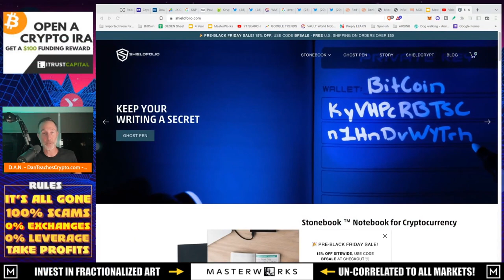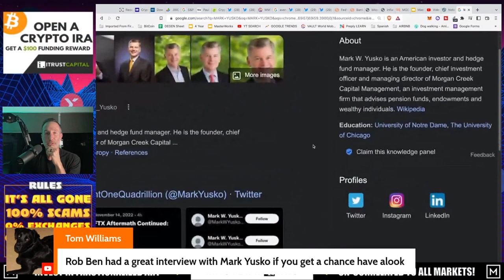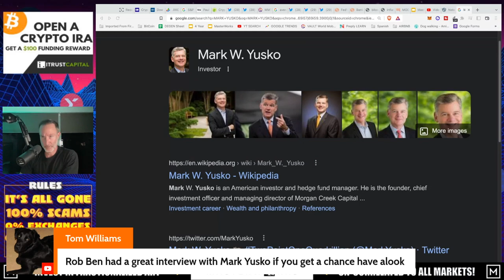Q&A (AFTER LIVE STREAM) - "BREAKING: FTX COLLAPSE = FED RESERVE DIGITAL DOLLAR ROLL OUT."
This vid is the Q&A Session from today's Live Stream. Want to watch the Live Stream?

●▬▬▬▬▬▬CELSIUS/VOYAGER TIMELINE▬▬▬▬▬▬▬●

●▬▬▬▬▬▬CRYPTO ESSENTIALS▬▬▬▬▬▬▬●

●▬▬▬▬▬▬▬▬FOLLOW D.A.N.▬▬▬▬▬▬▬▬▬▬●

●▬▬▬▬▬▬▬▬STRATEGIES▬▬▬▬▬▬▬▬▬●

●▬▬▬▬▬RECOMMENDATIONS▬▬▬▬▬●